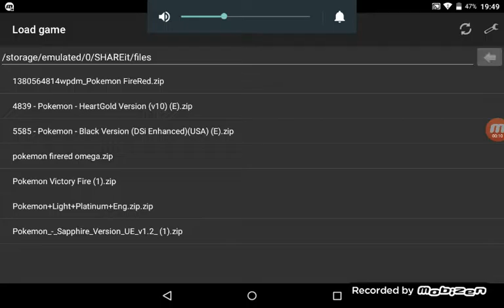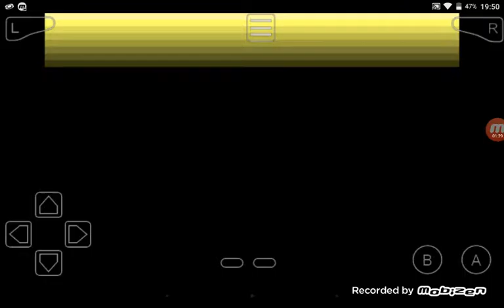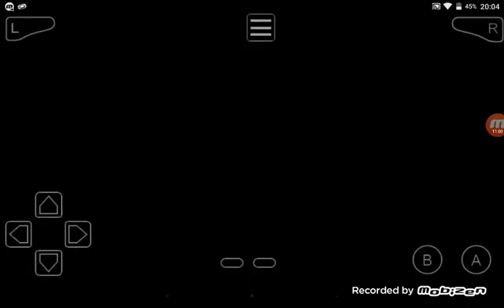Pokemon Sapphire Version Walkthrough Part 1